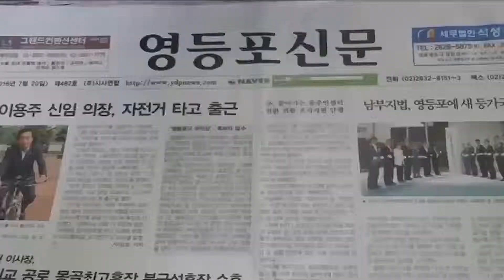[영등포방송] 영등포구, '제47회 어버이 날' 행사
[영등포방송] 영등포구는 어버이 날인 5월 8일 영등포동 소재 웨딩그룹 위더스영등포 6층 홀에서 '제47회 어버이 날' 행사를 개최했다.